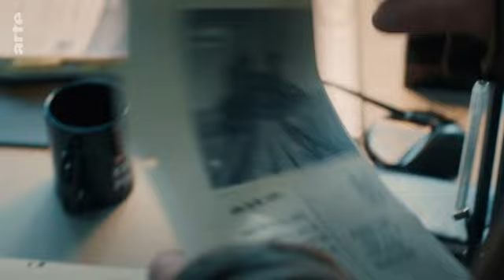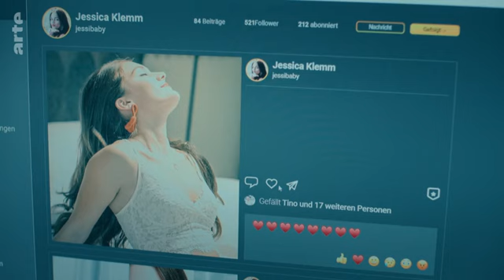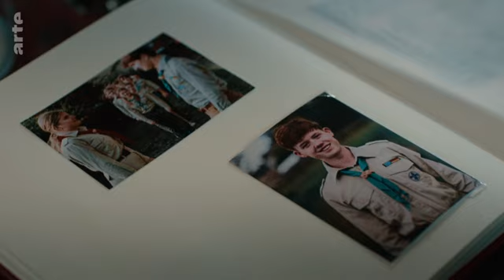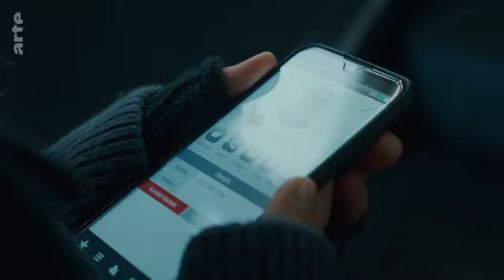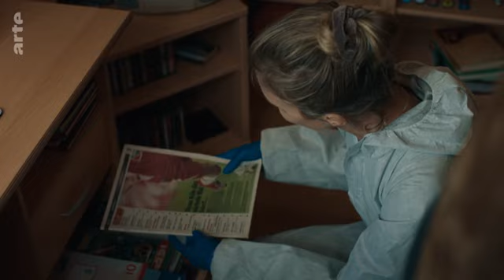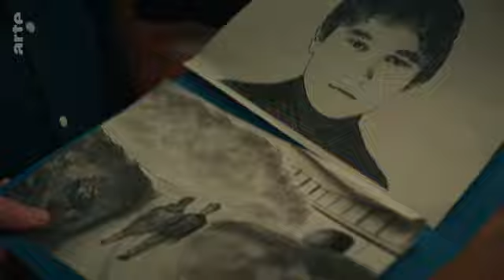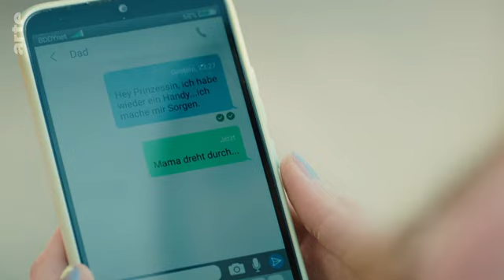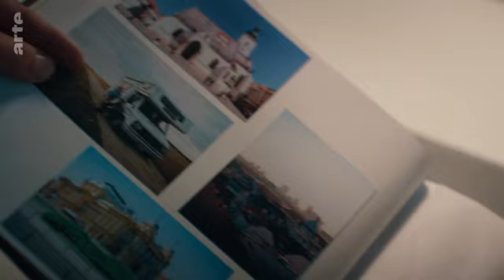👻Lettres de l’au delà.📜✉️👻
L’ex-commissaire Gerd Dennert rend une visite surprise à son ancien élève et collègue Ingo Thiel pour lui parler d’un douloureux mystère jamais élucidé. En 1997, le jeune Sven s’évapore en plein jour, sans laisser de trace. Les mois suivant sa disparition, ses parents reçoivent des cartes postales provenant de plusieurs pays d’Europe, toutes signées d’un certain Chris, qui affirment catégoriquement que Sven est bien vivant. Près de trente ans plus tard, de nouvelles cartes arrivent... Pour que les parents de Sven, bouleversés par cette irruption dans le présent d’un drame qui a brisé leur existence, puissent enfin trouver la paix, Ingo Thiel accepte de rouvrir cette enquête épineuse.